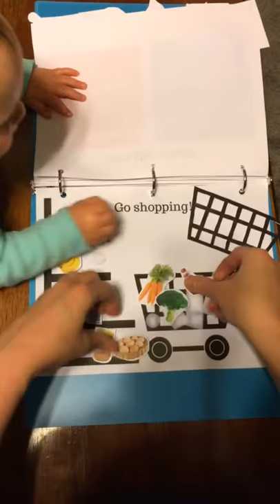Binder pages (set 2, young toddlers) in hyperlapse video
to download the PDF shown here. You'll have to put it together yourself! The link is JUST for the PDF. Everything can be laminated, velcroed, and cut out.